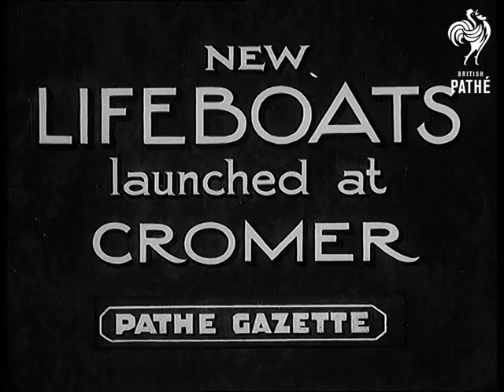New Lifeboats Launched At Cromer (1937)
Full title reads: "NEW LIFEBOATS launched at CROMER".

Cromer, Norfolk.

Pan along the pier at Cromer. Close up shot of Air Minster, Sir Samuel Hoare surrounded by people. Crowds relaxing at Cromer beach. Sir Hoare talking into microphone, crowds watching. He launches a new lifeboat (natural sound) - "I name this ship..." Mr Hoare breaks Champagne bottle against the ship. Ship slides down slipway and plunges into the sea. Another boat slides after her. Several shots of the lifeboat at sea.

There is no mention of this item in the original paperwork for this issue. It is possible that it belongs to another issue.
 FILM ID:931.7